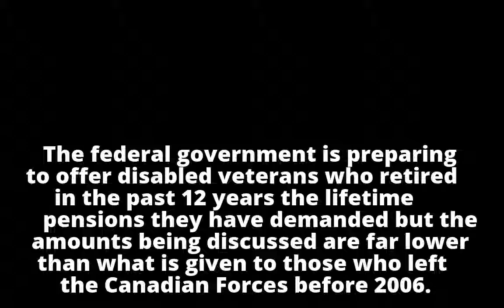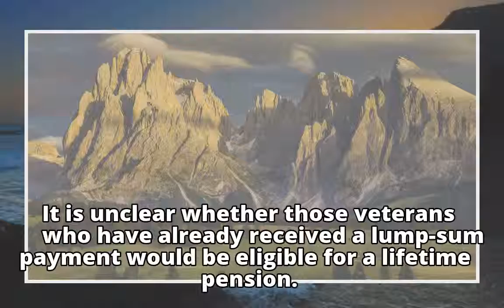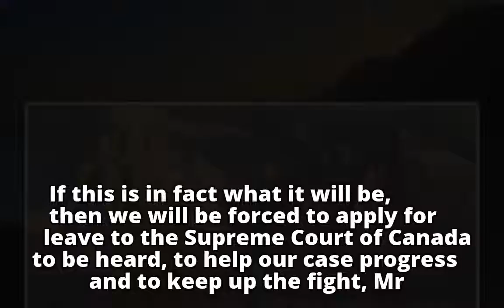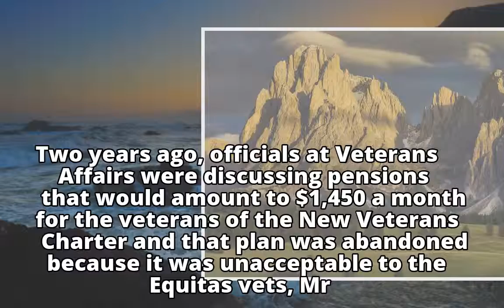Liberals to unveil lifetime pensions next week, but veterans say amounts too low